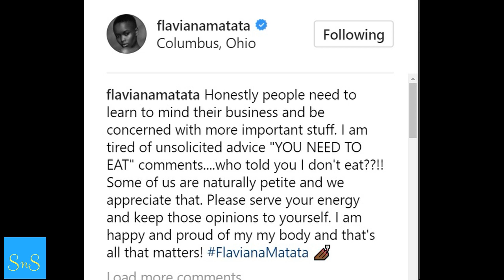Flaviana Matata: Mnaosema nimekonda mno sababu sili chakula mniache